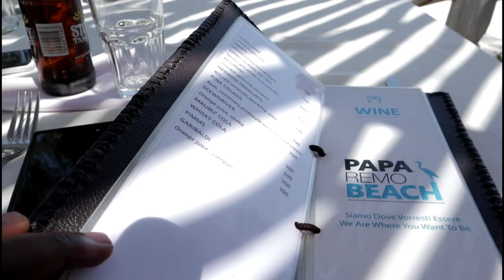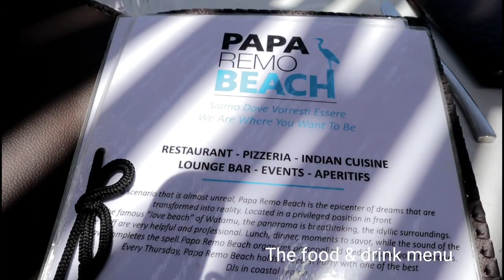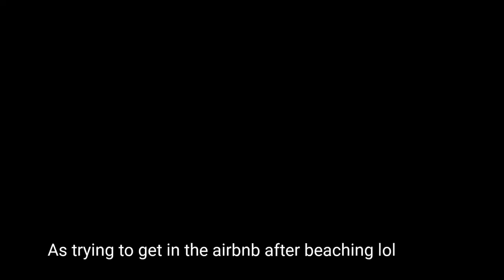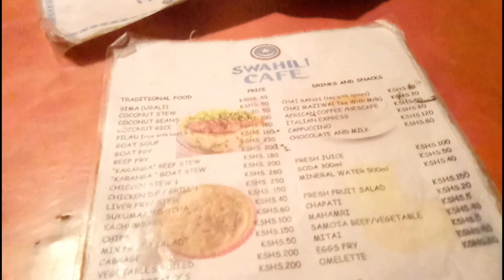48 HOURS IN WATAMU, KENYA! Is Not What You Think! WHAT'S INSIDE ? KEMUNTO BEAR LUXURY VLOG!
Watch out for the Surprise at the end! Watamu Kenya is a small town located approximately 105 km north of Mombasa and about 15 km south of Malindi on the Indian Ocean coast of Kenya. It lies on a small headland, between the Blue Lagoon and Watamu Bay. Its main economic activities are tourism and fishing. Many foreigners especially Italians have immigrated made Watamu their home, they have build homes & invested in watamu, now watamu is known by the local people as little Italy in Kenya. The town has a population of around 1,900 and it is part of the Kilifi County.Watamu is home to the Bajuni people; who trace their descendants to the intermarriages between the local Giriama People and the Arab traders

Travel Guide

When to Visit Watamu
Watamu is a year-round destination with a tropical climate. Popular times to visit include Dec–Jan. Beaches may be covered with seaweed May–Sep. Diving season in Watamu Marine National Park is Aug–Apr, though snorkeling is encouraged year-round. Migrating humpback whales can often be spotted beyond the coral reefs Jun–Sep. Whale sharks and manta rays usually swim in the park’s waters in late fall (Nov).

Watch this video to see what things Kemunto Bear & her friend {kenyan youtuber} explored in Watamu Kenya Africa

Have you tried Airbnb? Sign up with my link and you will get up to $34 off your first trip.

SOCIALS:
👻SNAPCHAT➜ @jojokemunto
🐣TWITTER➜ @kemuntobear

❤SEND ME STUFF/POSTCARDS
Kemunto Bear

My channel is focused to help visually celebrate the richness, diversity & beauty of Africa. My main aim is  to grow the authentic African story  through my experiences that i share in my videos.I love traveling alot but you know traveling is not cheap that's why your donations &partnerships are highly appreacited.

F A Q:
Race: KENYAN (AFRICAN)
Name: Kemunto (african name i love it  &i hate my first name)
Size: Plus Size 46
Camera: Canon EOS M50
Editing Software: Adobe premeire proor Power Director

Location Mentioned
Papa Remo Beach Restaurant
Villa CHRIS HOUSE
Watamu Kenya Africa
Swahili Cafe {local restaurant w local Swahili dishes}